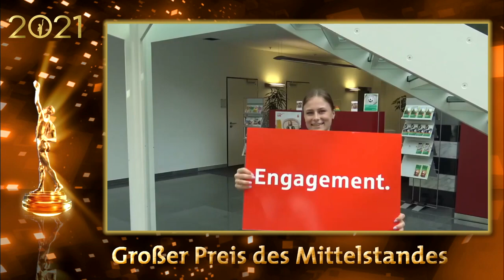Sparkasse Dortmund Großer Preis des Mittelstandes 2021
Bank des Jahres 2021